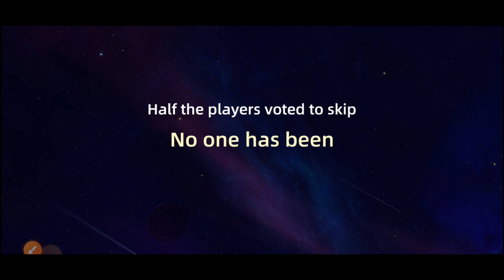WePlay Sweeper With `Random Players` Part 7|gvvgamingph